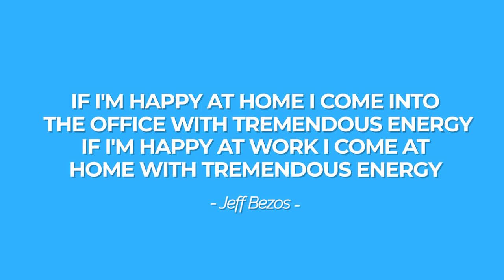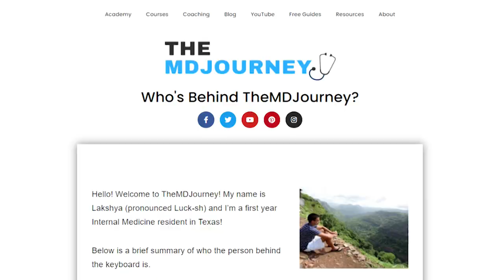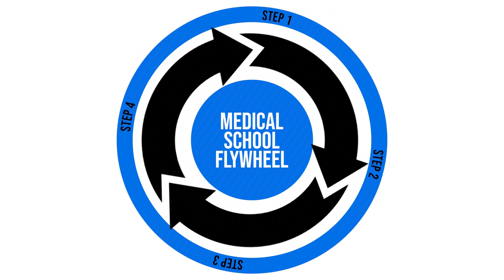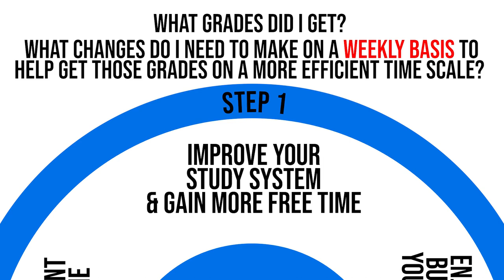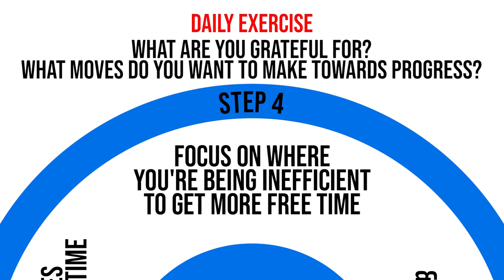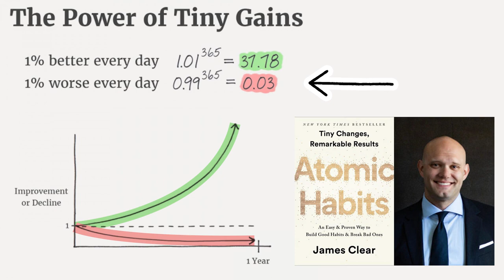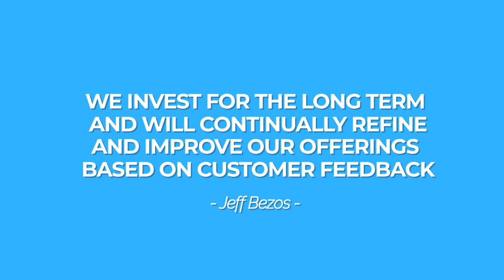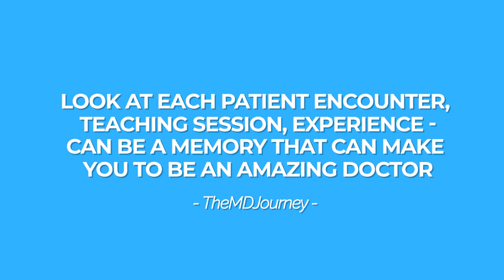How Jeff Bezos Would Dominate Med School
How would Jeff Bezos study in med school? I believe that all of us know that he's a creative and innovative entrepreneur, got excellent strategies and reasoning skills.

Jeff Bezos is one of the world's richest men. He is the face of Amazon, Blue Origin, Washington Post, Altos lab, and more.

00:00 Introduction
00:35 Adapt The Amazon-like Harmony
01:44 Focus On The Right Part Of The Flywheel
04:51 Begin Each Day With Determination To Be Better
06:10 Focus On Long-term Thinking
07:50 Hangout With Resourceful People